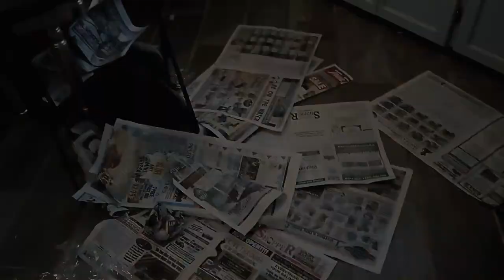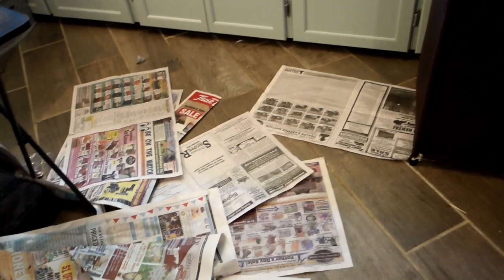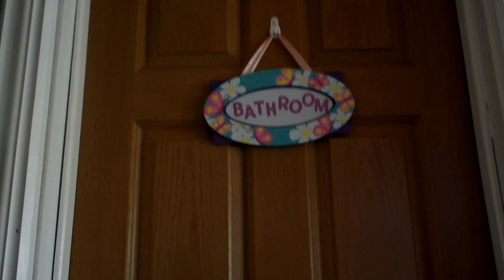Our Small Bathroom tour 2023 | Before and After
Just showing our small Bathroom the before and after.